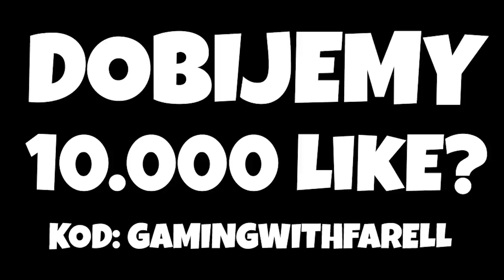NOWY TRYB "MIASTO ANDROIDÓW" TRYB KREATYWNY - Fortnite Battle Royale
Twórca mapy: WRETCHS